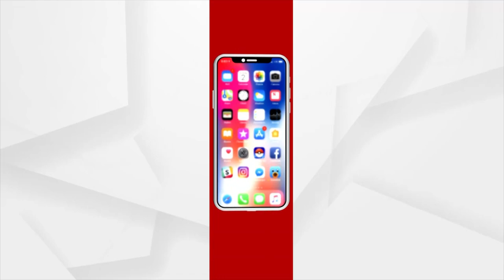ରାଜ୍ୟରେ ମଦ ଆଶର ।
ରାଜ୍ୟରେ ମଦ ଆଶର । ପ୍ରତିବାଦ କଲେ ପହଞ୍ଚୁନି ସ୍ୱର ।